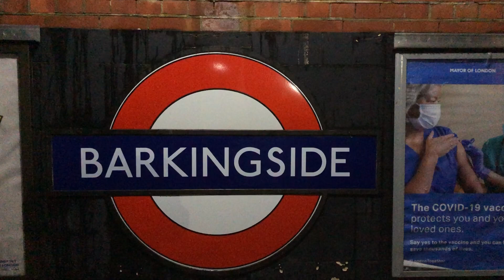London Underground Central Line | Barkingside - Leytonstone